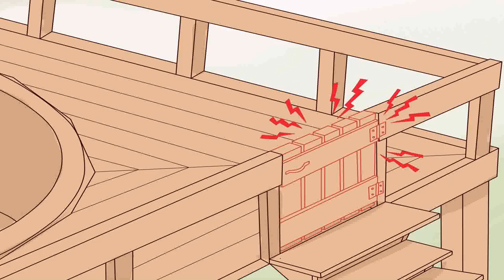24' Above Ground Pools For Sale